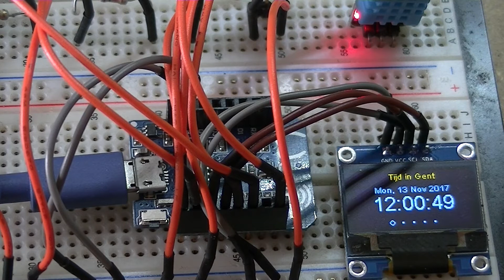Wemos D1 mini weerstation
Weerstation met Wemos D1 mini en SSD1306 I2C, gekoppeld aan Wunderground